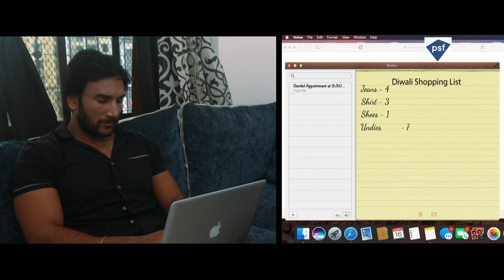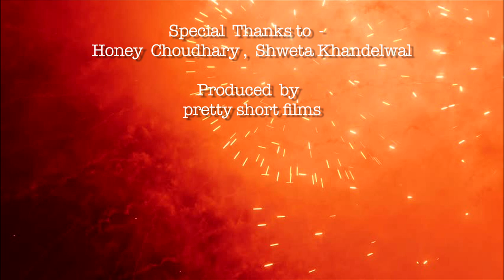HAPPY DIWALI SAAB | FUNNY BUT REAL VIDEO ON DIWALI TIPPING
A funny but real take on Diwali Tipping
Directed by Pushkar Sinha
Produced by Pretty Short Films